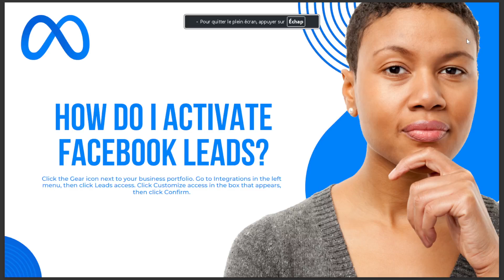HOW DO I ACTIVATE FACEBOOK LEADS